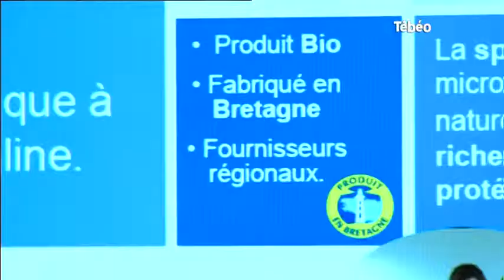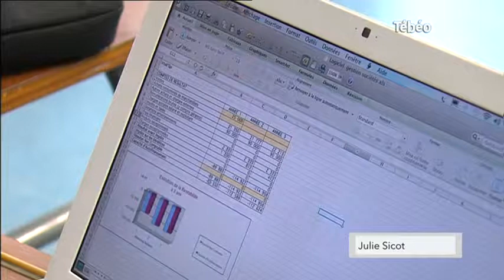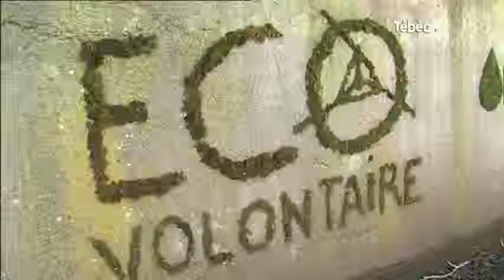Tébéo - Le JT du 04/02/2015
Sites webs/blogs, copiez cette vidéo avec le bouton "Intégrer" !